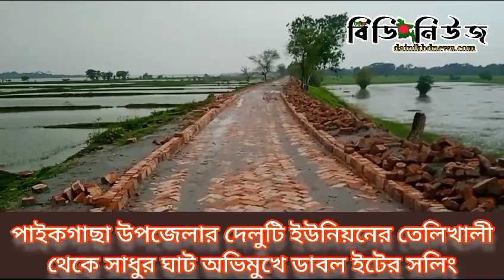অনিয়ম দুর্নীতির মধ্যে দিয়ে চলছে রাস্তার কাজ।